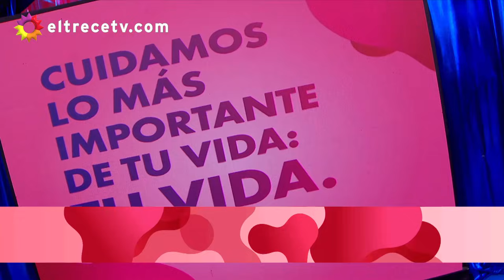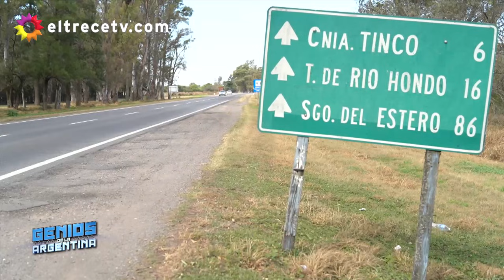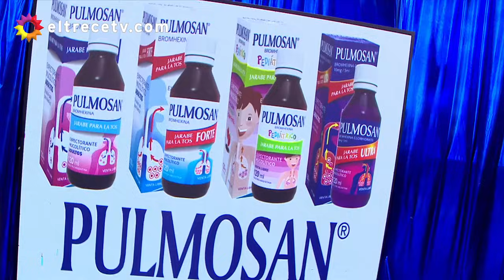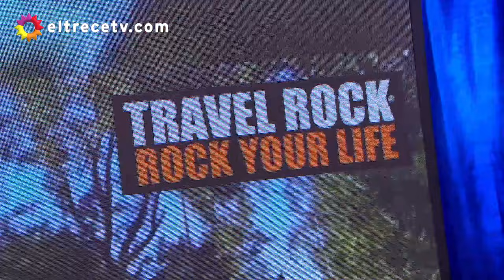¡GRAN FINAL! Genios de la Argentina en Showmatch - Programa 02/08/19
Programa emitido el viernes 02 de agosto de 2019 en eltrece.
LOS CINCO MÁS GENIOS
Marcelo presentó la última gala de “Genios de la Argentina”, que definió al campeón en categoría mayores. Patricia Sosa, Lucía Galán, Joaquín Galán y Valeria Lynch estuvieron en el jurado que decidió la suerte de los cinco mejores participantes adultos: Bruno Magnone, Gisela Lepío, Leonel Díaz, el grupo Docta Dance y Ángela Navarro.

El primer finalista que salió a escena fue Bruno Magnone, santiagueño de 31 años, quien luego de recibir cálidos saludos de su familia interpretó el tema “Procura olvidarte”, de Alejandro Fernández.

Procedente de Río Gallegos, con 30 años, Gisela Lepío se presentó en segundo turno para cantar “Someone like you”, de Adele. En la previa, el testimonio de familiares la conmovió y le dio fuerzas.

Leonel Díaz, santiagueño de 22 años, realizó una versión de “La Taleñita”, del Chaqueño Palavecino, antes de emocionarse con la arenga de su familia y sus seres queridos.

Luego fue el turno de Docta Dance, el grupo de baile cordobés, que hizo su coreografía y también recibió el afecto de su gente.

Por último, después de recibir la bendición su primera profesora de música, Ángela Navarro, de 19 años y de Berazategui, cantó “Mentira”, de Valeria Lynch.

TRES ELEGIDOS
A continuación, el jurado debió preseleccionar a tres participantes para que avancen a la instancia decisiva y vuelvan a mostrar su talento. La primera elegida fue Gisela Lepío. Los segundos elegidos fueron los Docta Dance. Y la tercera elegida fue Ángela Navarro.

En la etapa definitoria de la final, Gisela cantó “Once mil”, de Abel Pintos. La Docta Dance, por su parte, hizo una nueva coreografía de danza urbana. Y Ángela interpretó “My heart will go on”, de Celine Dion.

UNA CAMPEONA
Finalmente, llegó el momento de que el jurado eligiera al gran ganador del certamen en categoría mayores. El tercer puesto fue para Ángela Navarro. En segundo puesto terminó Docta Dance. Y la campeona de “Genios de la Argentina”, que se llevó 500 mil pesos de premio, fue Gisela Lepío.